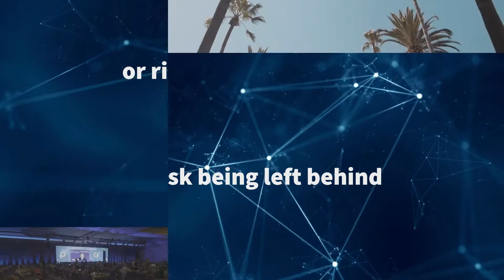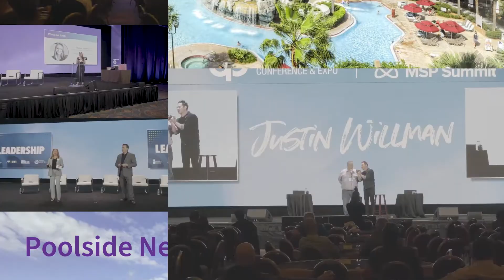Channel Partners Leadership Summit, MSP Summit, & Women's Leadership Summit - September in Orlando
Join Channel Partners from around the country in Orlando this September 13-16 for the channel event of the fall, happening at the beautiful Caribe Royale Resort.